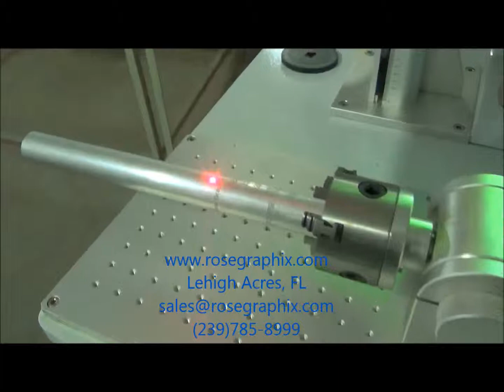Rose Graphix Fiber Laser Marker Marking Steel Rod with Rotary Chuck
Featured in this video is our Fiber Laser Marker marking round steel rod using a 3-jaw rotary chuck.

for more information.

we carry CO2 and fiber laser cutter/engraver/marker and UV-LED flatbed printers.

Several things about us:
* US based customer support/training/services (Lehigh Acres, FL)
* 2-year warranty on the lasers (except laser tube, lens, mirror, driving belt)
* One-year warranty on printers (except print-heads, ink pumps, ink filters)
* Price include all accessories and software
* Financing optional available
* Distributorship opportunities available